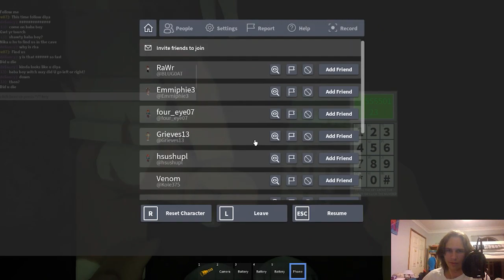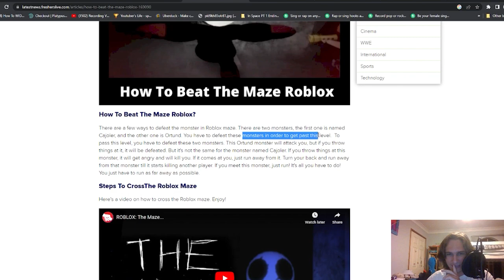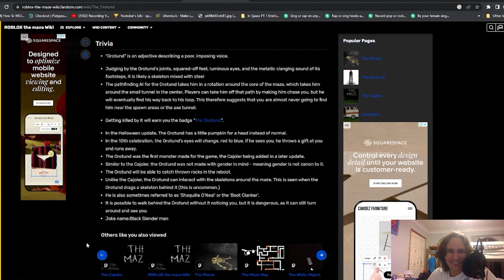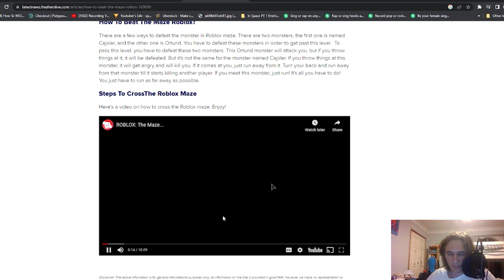9 minutes of the world's scariest Roblox game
this is the scariest Roblox game ever